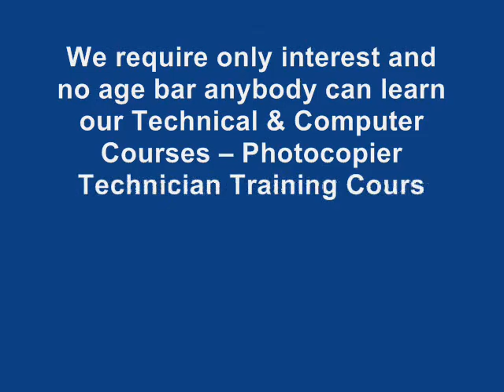Xerox, Photocopier, Copier Machine Repair & Technician Training Course : KCTI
KCTI.IN - Xerox, Photocopier, Copier Machine Repair & Technician Training Course .Full Disassemble & Reassemble Digital Photocopier Machine Video

KC TECHNICAL INSTITUTE (KCTI) ISO-9001:2015 Certified Institute Provide Xerox Machine Repairing Training Course, Photocopier Repairing Training Course,  Colour Photocopier Repairing Training Course, Printer Repairing Training Course, Mobile Repairing Training Course, Computer Hardware Training Course, Laptop Repairing Training Course and Other Vocational / Skill / Job Oriented Training Courses with 100% Practical, 100% Job Support, 100% Self Employment Support, Life Time Backup Support, Live practical on Various Brand & Model, Full Assemble - Disassemble, Free Study Materials and Hostel for Outsider. 10th, 12th, Graduate, Working Professionals can Join Regular, Weekend & Fast Track Classes.

KC TECHNICAL INSTITUTE
An ISO-9001:2015 Certified Institute
Technical & Computer Training Institute
Shewly Apartment, Kaikhali Chiriamore, P.O. - Airport, Kolkata – 700052

* Printer Technician Training Course
*Printer Engineering Training Course
*Advance Mobile Repairing Training Course
*Programming Language Course

Apply Now !

Xerox Repair Course
Xerox Repair Training
Xerox Repairing Course
Xerox Repairing Training
Xerox Machine Repair Course
Xerox Machine Repairing Course
Xerox Machine Repair Training
Xerox Machine Repairing Training
Xerox Machine Service Training Course
Xerox Machine Technician Training
Xerox Repair Institute
Xerox Service Course
Xerox Service Training
Xerox Technician Course
Xerox Technician Training
Canon Xerox Machine Repair Training
Canon Xerox Machine Repair Course
Canon Copier Technician Training
Top Photocopier Repairing Institute
Best Photocopier Repairing Institute
Photocopier Technician Course
Photocopier Technician Training
Advance Photocopier Repairing Training Course
Photocopier Repairing Course
Photocopier Repair Course
Photocopier Repair Institute
Photocopier Repairing Training
Photocopier Repair Training
Photocopier Repair Training Course
Photocopier Engineer Training Course
Photocopy Machine Repairing Course
Photocopy Machine Repair Training
Photocopy Machine Repairing Training Course
Photocopy Repairing Course
Photocopy Repairing Training
Photocopy Technician Training
Photocopy Technician Course
Photocopy Machine Technician Training Course
Photocopy Machine Maintenance Training Course
Copier Repair Training
Copier Repair Course
Copier Repairing Training
Copier Repairing Course
Copier Technician Course
Copier Technician Training
Copier Machine Repair Training Course
Copier Machine Repairing Training Course
Copier Repair Technician Training
Copy Machine Repair Training
Copy Machine Repairing Training
Copy Machine Repair Course
Copy Machine Repairing Course

Advance Printer Repairing Training Course
Printer Repairing Course
Printer Repairing Training
Printer Repairing Institute
Printer Repair Training Institute
Printer Repair Course
Printer Repair Training
Printer Technician Training
Printer Technician Course
Printer Repair Institute
Top Printer Repairing Institute
Best Printer Repairing Institute
Printer Service Training
Printer Repair Tutorial
Laser Printer Repair Training Course
Inkjet Printer Repair Training Course
Dotmatrix Printer Repair Training Course

HP, Canon, Xerox, Lexmark, Brother, Samsung, Kyocera, Epson, TVS, Sharp, Toshiba, Ricoh, Konica Minolta Repair Training Course.